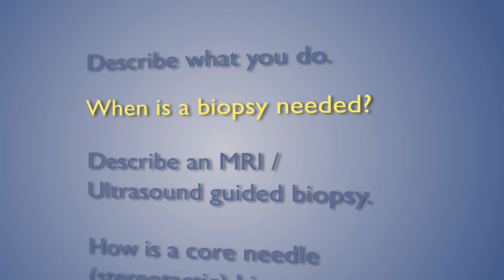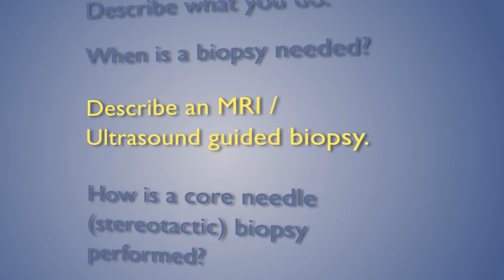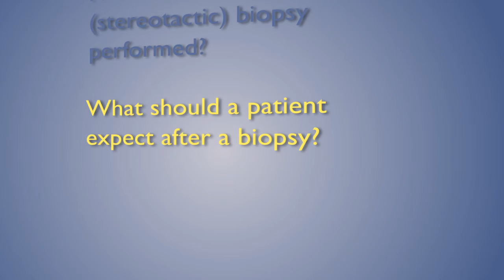Common Types of Breast Cancer Biopsy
Dr. Lisa K. Jacobs, Johns Hopkins Breast Surgeon
and Director of the HCGH Breast Center explains when a breast biopsy is needed and the most common types of procedures including MRI/Ultrasound guided and core needle (sterotactic) biopsy, and what a patient should expect following a breast biopsy.

For more information on the Breast Center at Howard County General Hospital, Johns Hopkins Medicine, please